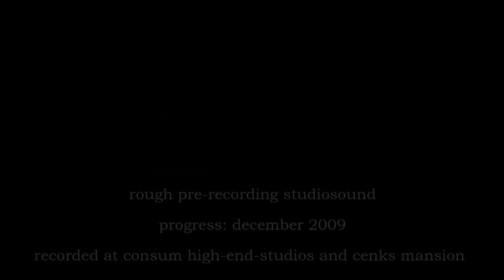Matter of Habit - zombine (Trailer) HD *unmastered rough version*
A trailer of Matter of Habit, a german metalband from Duesseldorf.
It´s all about the progress the band is making with new ideas,
since the line-up has changed last summer.
Also some impressions of the songwriting- and recording progress
and some live-footage.